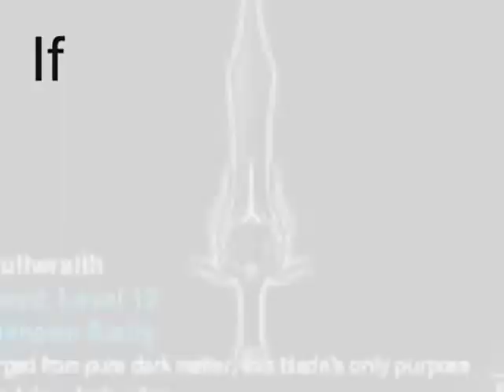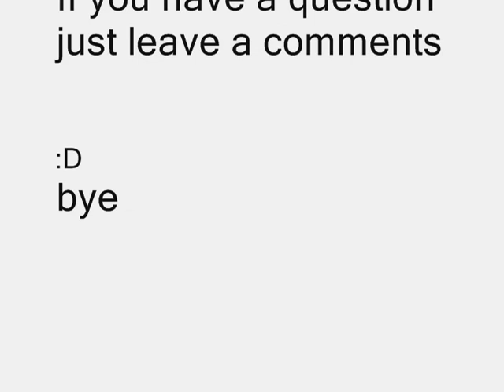aq worlds the best weapon